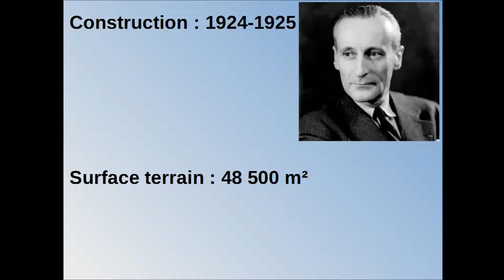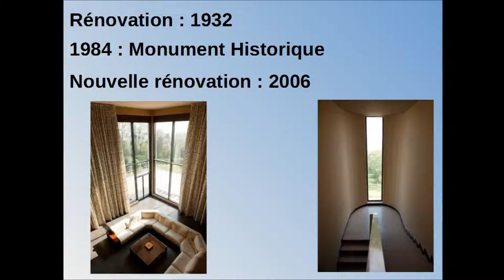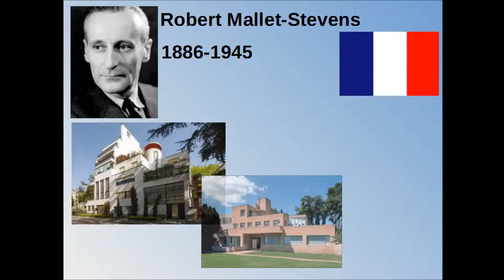LA VILLA PAUL POIRET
Découvrez une maison construite dans les années 1920 et conçue par le grand architecte du XXe siècle, Robert Mallet Stevens !